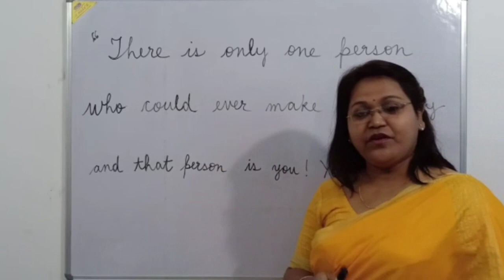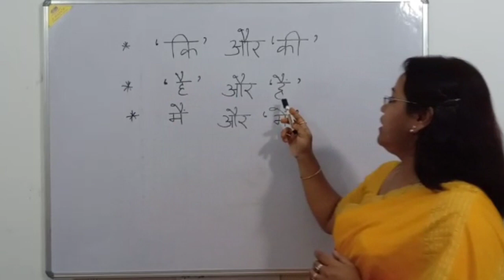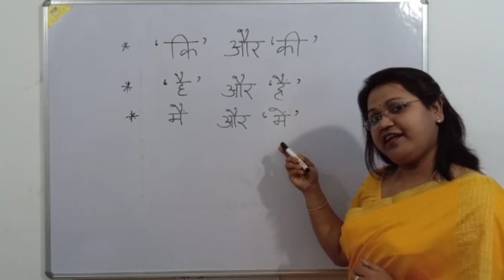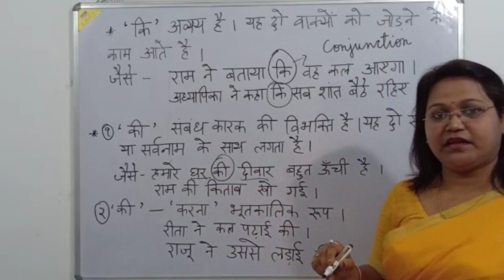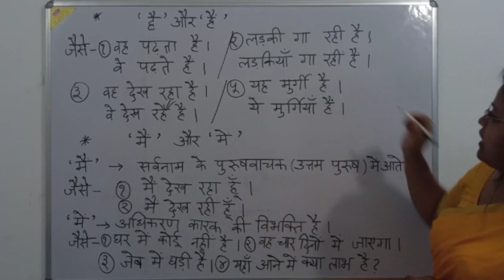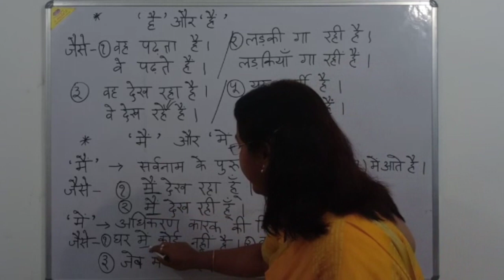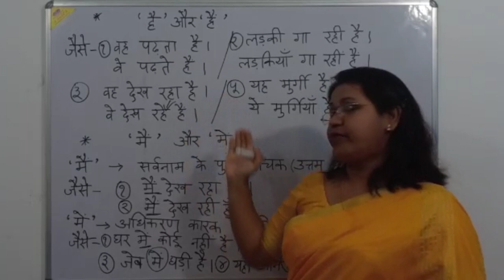Difference between "कि/की, है/हैं, मैं/में" in Hindi by Ma'am Rupali,class 7 to 12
Difference between "कि/की,
है/हैं, मैं/में" in Hindi by Ma'am Rupali| class 5 to 12